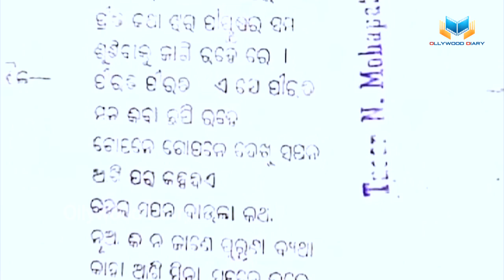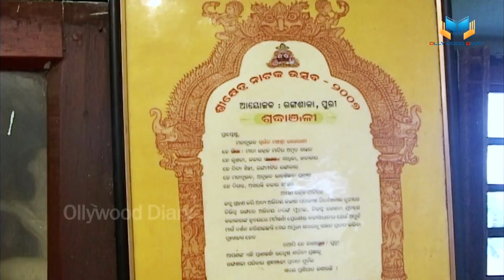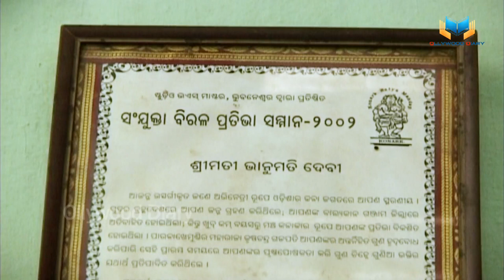Bhanumati Devi | ଭାନୁମତୀ ଦେବୀ । ଓଡ଼ିଆ ଅଭିନେତ୍ରୀ | ସାକ୍ଷାତକାର | Ollywood Diary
✽II Bhanumati Devi II✽
✽II Odia Actress Interview II✽

✽ Personality: Bhanumati Devi
✽ Edited & Design: Pritiranjan Parija